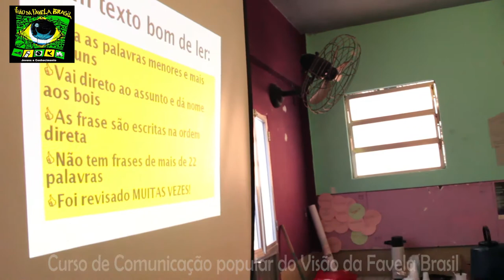Aula de Redação com Ana. 11-05-2013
Na aula de ontem sábado, 11/05/2013 em nosso curso de Comunicação Popular do Visão da Favela Brasil, tivemos a contribuição da professora Ana Lucia.

Ana, nos trouxe uma bela aula de redação. Como escrever? Praquem?...

 Para quem faltou essa aula, não percam a próxima pós será de redação com o jornalista Caio Amorim da revista Virús Planetário, sobre DIAGRAMAÇÃO.

Visão da favela Brasil.